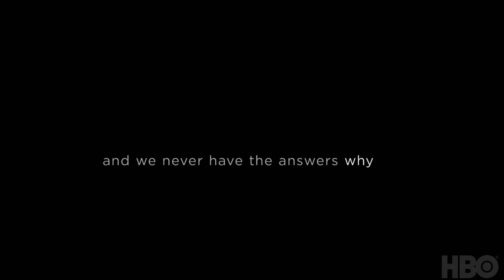I Love You, Now Die: The Commonwealth v. Michelle Carter🎦Official Trailer ᴴᴰ [ Documentary 2019 ]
Documentary, Crime ↪IMDb RATING⭐7.5 ▷ ILoveYouNowDieTheCommonwealthvMichelleCarter 🎬 We invite you to watch in good quality the Official Trailer ᴴᴰ — I Love You, Now Die: The Commonwealth v. Michelle Carter [ Documentary 2019 ] ISYouMovie

MOVIE INFO
"I Love You, Now Die: The Commonwealth v. Michelle Carter" is a two-part true-crime documentary that explores the controversial case of Michelle Carter, a Massachusetts teenager who was accused of involuntary manslaughter after her boyfriend, Conrad Roy III, died by suicide in 2014. The documentary, which premiered on HBO in 2019, uses courtroom footage, text messages, and interviews with key players to examine the events leading up to Roy's death and the legal battle that followed.

The film delves into the complex relationship between Carter and Roy, which was largely conducted via text messages and online chats. The prosecution argued that Carter, who was 17 at the time, encouraged Roy to take his own life and even provided him with instructions on how to do so. The defense, meanwhile, claimed that Carter was struggling with her own mental health issues and that Roy was determined to die regardless of her influence.

"I Love You, Now Die" raises thought-provoking questions about responsibility, technology, and mental health in the digital age. It also sheds light on the ways in which the legal system navigates cases involving suicide and emotional manipulation.

▷Genre:  Documentary
▷Original Language:  English
▷Director:  Erin Lee Carr
▷Producer:  Andrew Rossi
▷Release Date (Theaters):  Mar 9, 2019 Original
▷Release Date (Streaming):  Jan 7, 2020
▷Runtime:  2h 0m

𝐈𝐒𝐘𝐨𝐮_𝐌𝐨𝐯𝐢𝐞